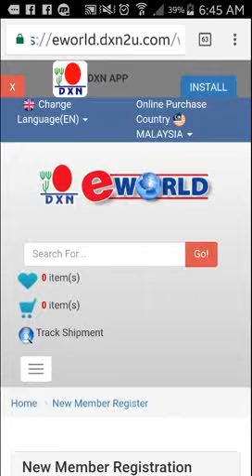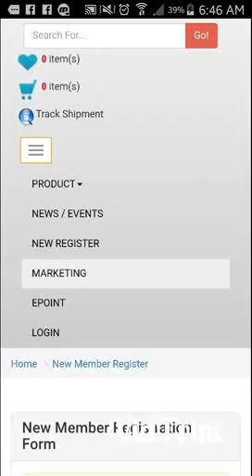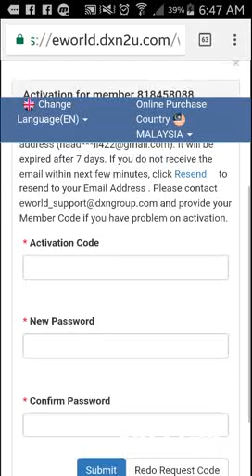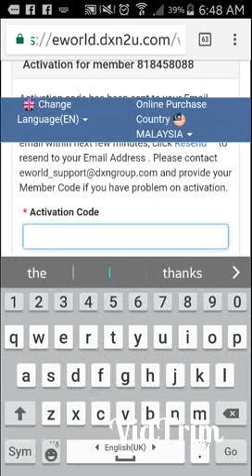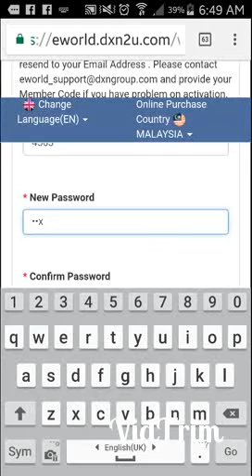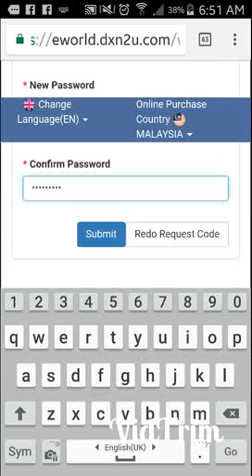كيفيه عمل دخول اولي First time login لعضويه dxn مع المدرب علي جوف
المدرب علي جوف
المدرب علي جوف  dxn
تسجيل عضوية dxn
تسجيل عضوية اون لاين
عضويات النت
 تسجيل دخول اولي  مع المدرب علي جوف

رقم عضويتي في dxn
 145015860